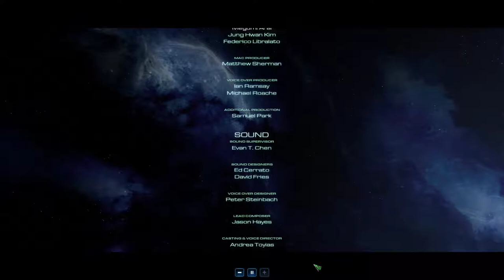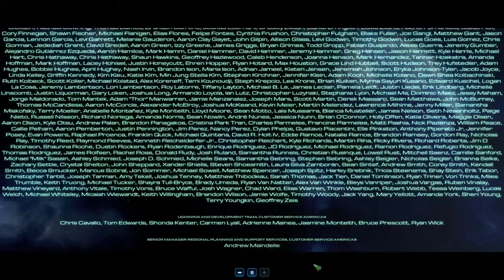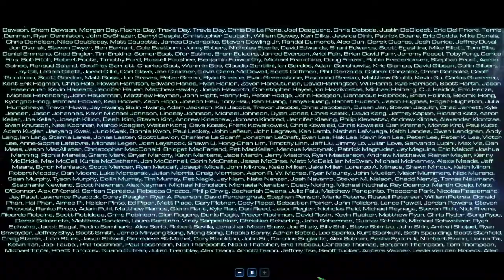StarCraft II: Nova Covert Ops [9F] End Game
I enjoyed this one, but it was lacking many of the elements that made the previous SC2 games special. The levels didn't entertain me as much, and the lack of ability to interact with the other characters was I disappointment. While I generally found the plots of the SC2 games lackluster, I enjoyed the characterization and world-building.

It's not surprising that it lacked those features—it was priced at something at $15 after all—but it's a little bit sad that this is the way SC2 seems to be going out.